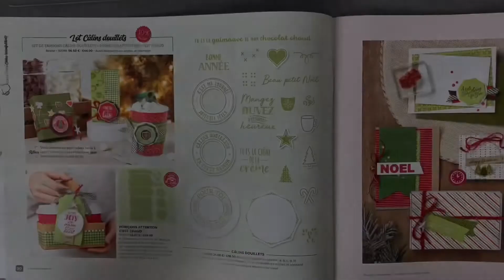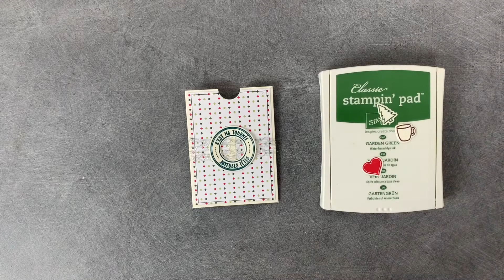TUTORIEL SCRAPBOOKING #1 - Pochette cadeaux avec Stampin’Up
Bonjour bonjour tout le monde!

Découvrez ma première vidéo Youtube Scrapbooking: suivez pas-à-pas la confection d’une petite pochette cadeaux sur le thème de Noël!

Je me ferais un plaisir d'échanger avec vous!!